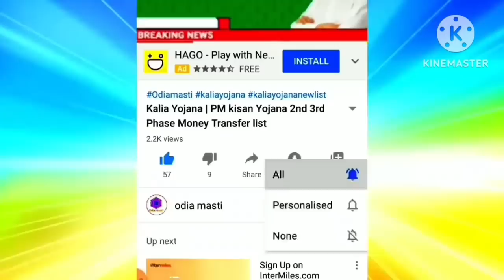today morning news odisha | 7 Jul | heavy to heavy rain in odisha pm Kisan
Topic cover:-
1. Kalia yojana 7th instalment date
2. E mudra loan
3. groww app quora
4. Kalia yojana
5. Pm kisan
6. Kalia yojana money transfer date
7. today morning news
8. groww app